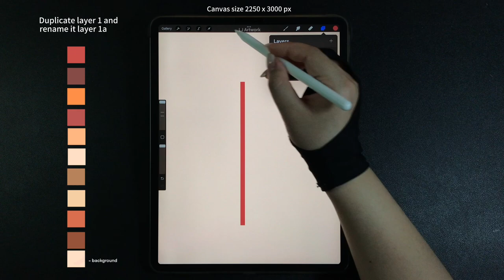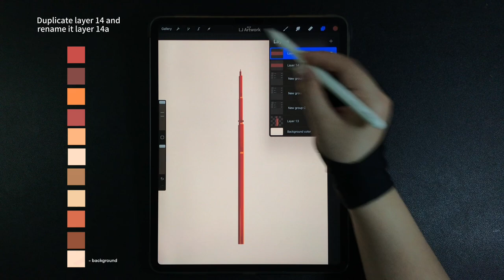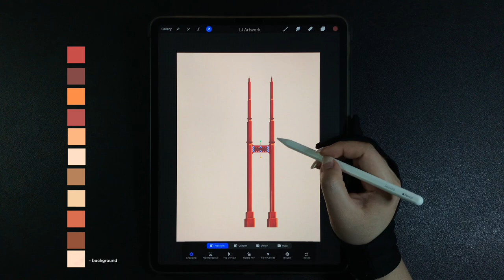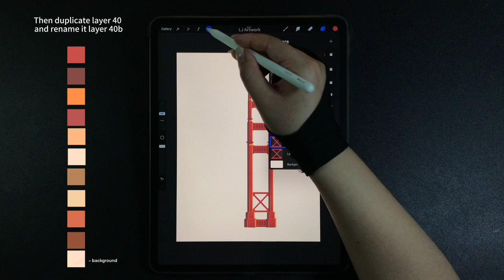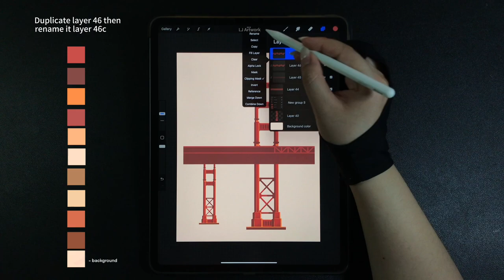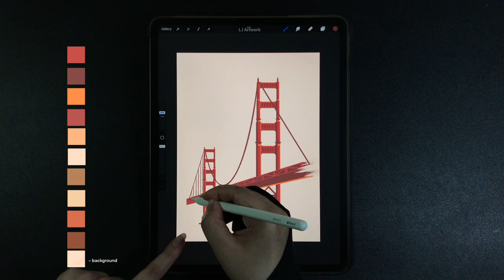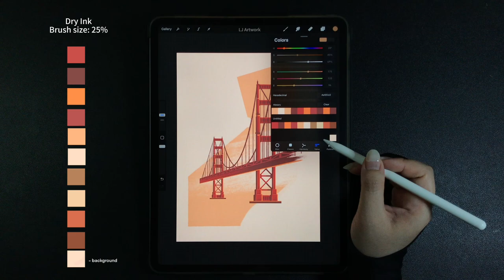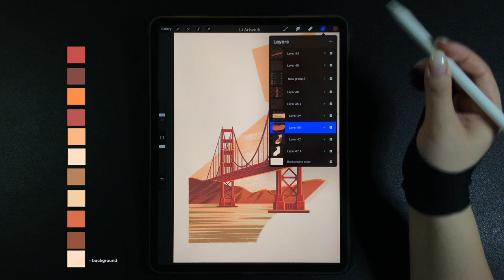Golden Gate Bridge - Suspension Bridge iPad Procreate Drawing - Step by Step Drawing Tutorial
00:00 - Bridge metal frame / tower drawing
39:45 - Bridge cables & background drawing

Hexadecimal Colors
bc564e, 7d4d47, ff9658, ad5a54, faba8a, ffe0c6, af8560, eed0a9, cb7454, 8c563f, ffe0c6

Brushes
6B Pencil, Studio pen, Soft pastel, Dry ink, Artist crayon

-Procreate App
-2250 x 3000 pixels (paper set up)

How to Draw the famous suspension bridge - Procreate iPad Pro Drawing Tutorial - Digital Art Drawing Step by Step